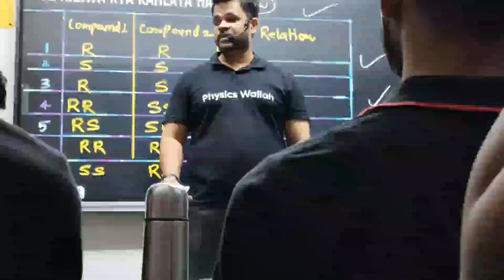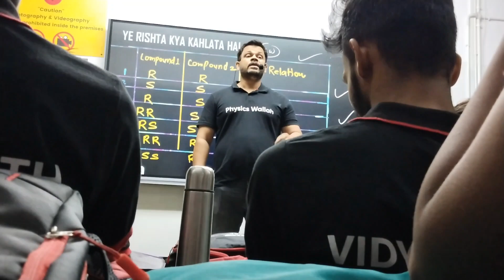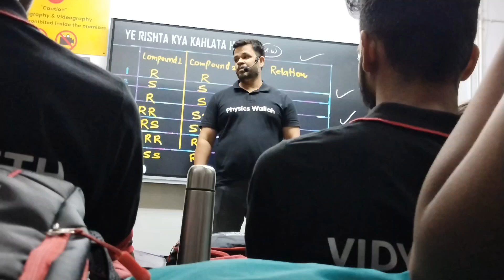80's के शानदार गाने, Ashutosh Gautam Sir के जुवाने..🫰❣️| PW VIDYAPEETH KOTA🔥| Old is Gold 🥇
80's के शानदार गाने, Ashutosh Gautam Sir के जुवाने..🫰❣️| PW VIDYAPEETH KOTA🔥| Old is Gold 🥇|

Students को Stress से दूर करने के लिए Ashutosh Gautam Sir सुनाएं गाना l

How to Avoid "STRESS" 😔| Rohit Mangal Sir Physicswallah | PW Vidyapeeth Kota | Stress Free Song 🫰

😬 STRESS से कैसे बच सकते है by - "Ashutosh Gautam Sir" PW

Now Product I'm Using

*Best Realme Earbud:-

*36 Years PYQ NEET-2024:-

*Phone Mount:-

*Sticky Note Cube:-

*Realme Earphone:-